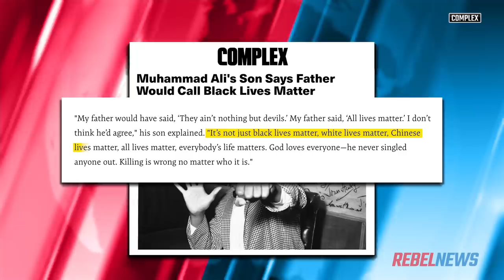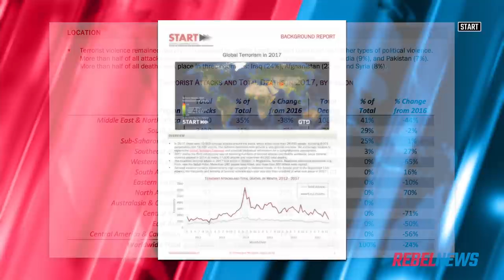Raheel Raza: Learn from history, don't erase it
Muhammad Ali Jr., son of boxing champion Muhammad Ali said recently that his dad would be against Black Lives Matter.